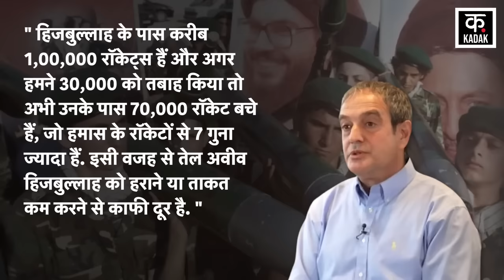Israel Hamas War: इज़ाराइल से बहुत ज़्यादा ताकतवर हुआ हिज़बुल्लाह, महाविनाश तय |Gaza| IDF| N18G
Israel Hamas War: इज़ाराइल से 7 गुना ज़्यादा ताकतवर हुआ हिज़बुल्लाह होगा महाविनाश |Gaza| IDF| N18G
The threat of Israel Hezbollah War has increased even more amidst the Israel Hamas War. But, even the IDF itself has an idea of ​​how powerful Hezbollah is in the Israel Lebanon War. In fact, former IDF commander Brigadier General Zvika Haimovich has said that Hezbollah has endless power for rocket attacks, which cannot be exhausted. Citing Israel's launching of 180 missiles in a single day, the Brigadier General said that Hezbollah can fire the same number of rockets and missiles in a single hour.

Israel Hamas War के बीच Israel Hezbollah War का खतरा और ज्यादा बढ़ गया है. लेकिन, Israel Lebanon War में हिजबुल्लाह कितना ताकतवर है. इस बात का अंदाज़ा खुद IDF को भी है. दरअसल, IDF के पूर्व कमांडर ब्रिगेडियर जनरल Zvika Haimovich ने कहा है कि Hezbollah के पास रॉकेट हमलों की अंतहीन ताकत है, जिसे थकाया नहीं जा सकता. ब्रिगेडियर जनरल ने Israel के एक ही दिन में 180 मिसाइल लॉन्च करने का हवाला देते हुए कहा कि Hezbollah एक ही घंट के भीतर इतने ही रॉकेट और मिसाइलें फायर कर सकता है.